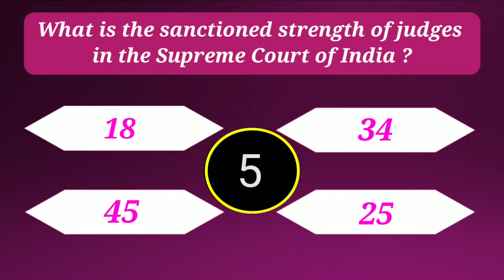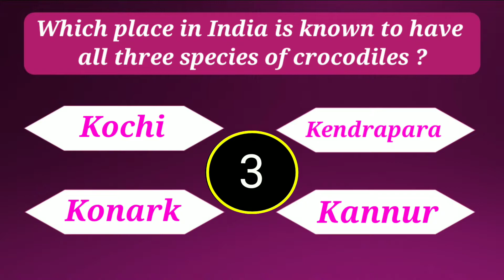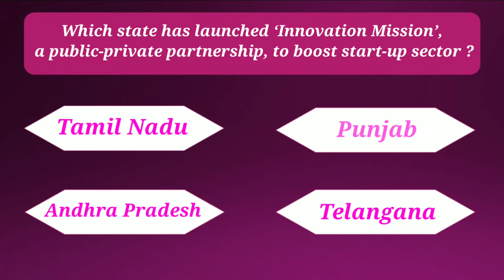CURRENT AFFAIRS || SEPTEMBER 2021 || General Knowledge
CURRENT AFFAIRS || SEPTEMBER 2021 || General Knowledge || Fascinating GK Questions| GK Questions for 📗 COMPETITIVE EXAMS 📘

In this video you will learn awesome GK questions that you would’ve never seen previously. Upgrade your brain with Fascinating GK Questions.. We’ll upload videos regularly to enrich your knowledge.

Let’s upgrade our Brain together…